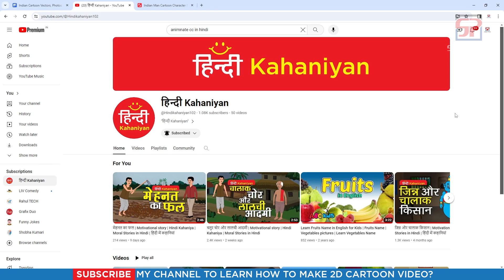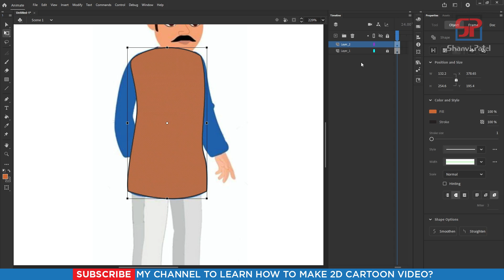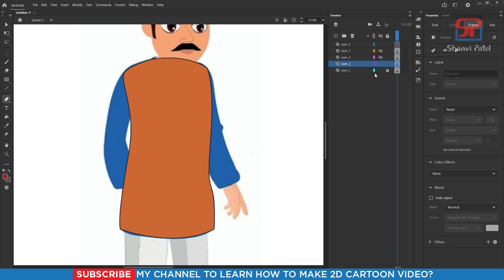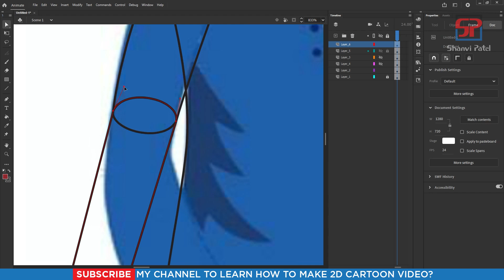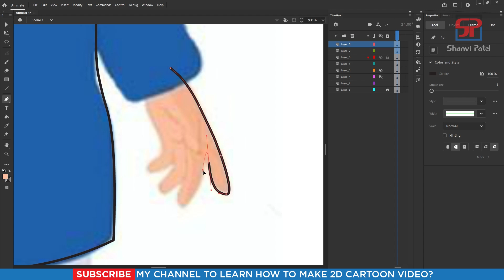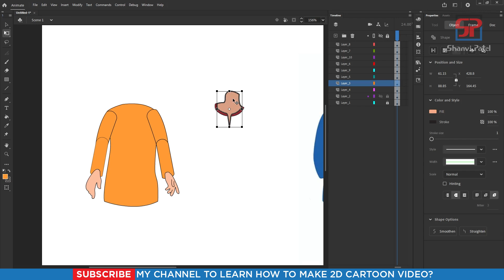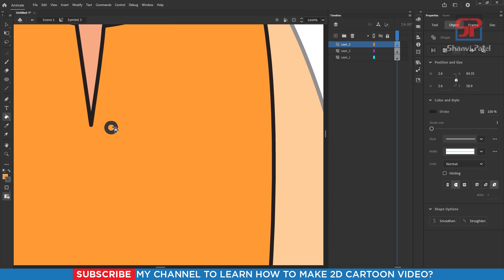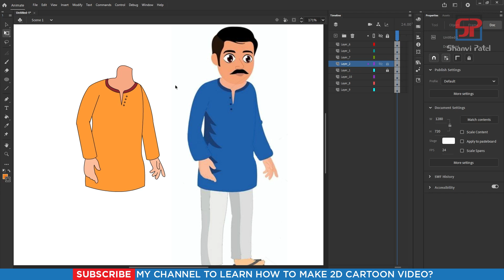Adobe Animate CC 2024 Advance Level: Create Character | 2D Animation | Hindi | Part 1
Welcome to Shanvi Patel 2D Animation tutorial. We Will Learn Adobe Animate CC 2024 Complete Course for beginners to Advance level in Hindi. In this video we can learn how to Create Character in CC 2024? Let's go!